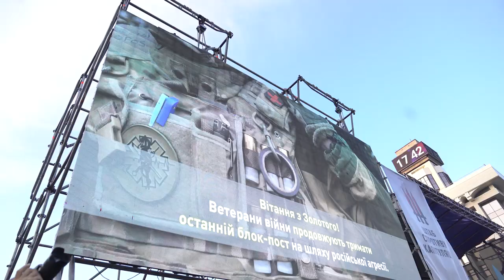Марш "Ні капітуляції" та святкування Дня захисника на Майдані Незалежності у Києві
Марш "Ні капітуляції" та святкування Дня захисника на Майдані Незалежності у Києві. Україна відсвяткувала три свята: Покрову, День Захисника та День козацтва.